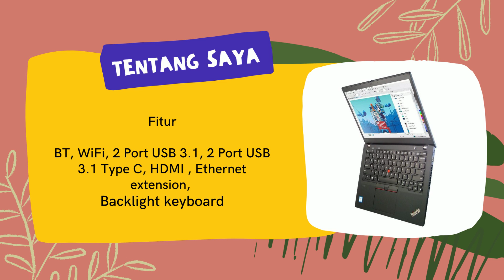Lenovo ThinkPad X390 with Intel i5 8th Gen and 256GB SSD and 8GB RAM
Link Pembelian :

Nama Item : Lenovo ThinkPad X390
Processor : Intel® Core™ i5-8265U CPU @ 1.60 Ghz ( 4 Cores 8 Threads )
RAM : 1X8192 MB DDR4 (8 GB DDR4-21300)  On Board
Penyimpanan : 256 GB SSD
Kamera : HD Web Camera
VGA : Intel® HD Graphics 620, Dedicated 128 MB, Shared 4002 MB, Up to 4130 MB
Baterai : 6 Cell Li-ion 4080mAh
Fitur : BT, WiFi, 2 Port USB 3.1, 2 Port USB 3.1 Type C, HDMI , Ethernet extension, Backlight keyboard
Layar : 13,3 FHD IPS LCD (1920 X 1080)
Berat Barang : 1.2 Kg
Berat Kemasan : 2 Kg
Ukuran Barang : 31.2 x 21.5 x 1.8 cm
Ukuran Kemasan : 45 x 30 x 8 cm
Warna : Black
Operation System (OS) : Windows 10 Pro 64-Bit
Garansi : 1 Tahun DISTRIBUTOR